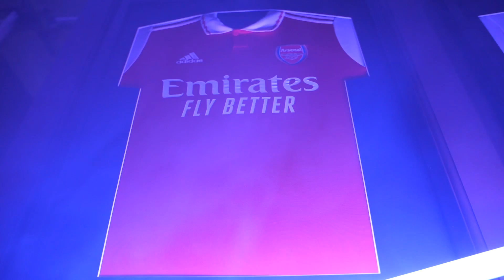Sevilla 0-4 Man City | We Have To Win The Champions League! (Kennedy)